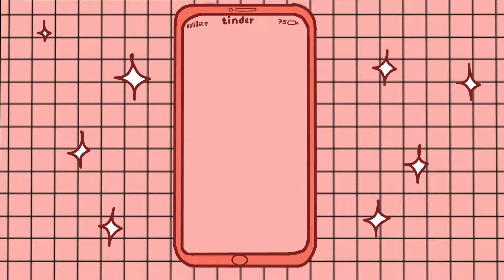Everyday Sexism by Mary Darko